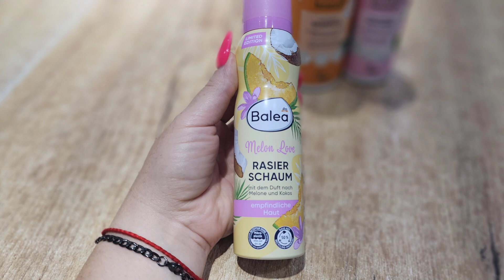Wanderpaket 📦 | Sommer 💜 | Balea Produkte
Wanderpaket 📦

❤️‍🔥❤️‍🔥❤️‍🔥—— Weitere INFOS ——❤️‍🔥❤️‍🔥❤️‍🔥

Gerne könnt ihr mir hier Folgen.⬇️

🍀🍀🍀 LR 🍀🍀🍀

Schnittprogramm ➡️ InShot

Impressum:

Xenia Blech